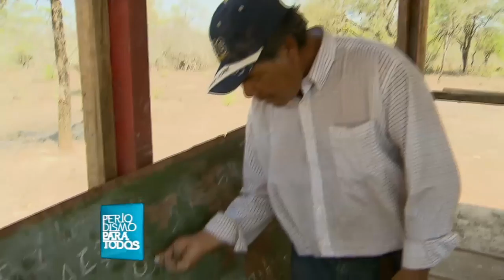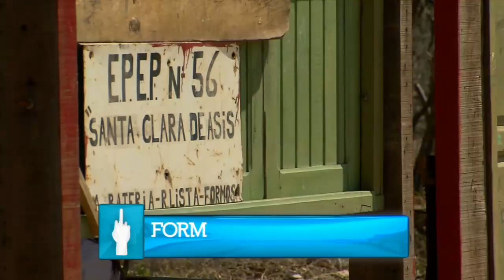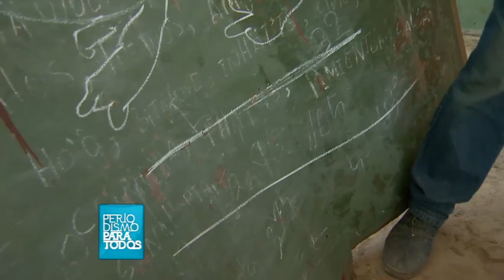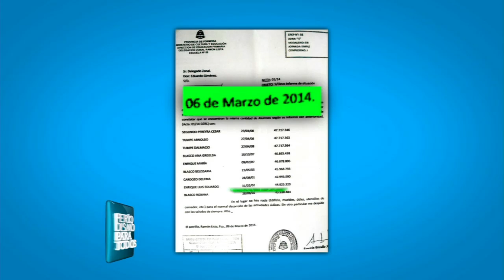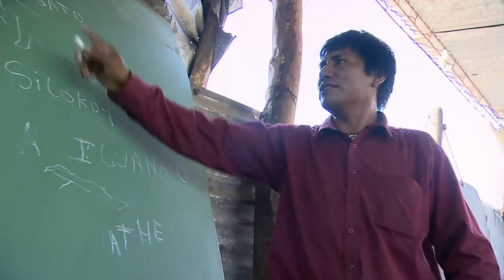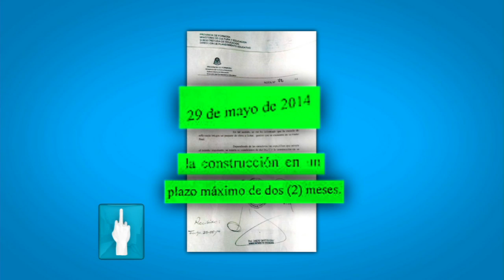Periodismo Para Todos 2014 - Formosa: la escuela sin paredes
Periodismo Para Todos mostró en este comienzo del programa una historia que hace pensar: escuelas de Formosa que no tienen paredes ni elementos básicos para la enseñanza, pero que tienen personas que luchan por los más chicos.

No tienen paredes, no hay hojas, no hay cuadernos, no hay libros. Así es la realidad de esta escuela de Formosa que tiene sólo un pizarrón como elemento de enseñanza. Alfonso Epifanio Francisco es el maestro que lucha con todo esto para poder enseñarles a los chicos de ese lugar.

"Cuando le enseño a un chico, quiero que cambie el futuro, no que sea como yo, que tenga muchos más conocimientos", afirmó esta persona que sólo pide un maestro y una edificación para su escuela.

Agustín Santillán es un habitante de ese lugar y estuvo en PPT para contar cómo es la realidad de esa provincia: "Nací en la pobreza y todo sigue siendo igual, no recibimos ayuda por parte del Gobierno".